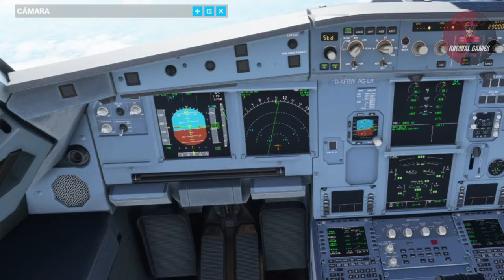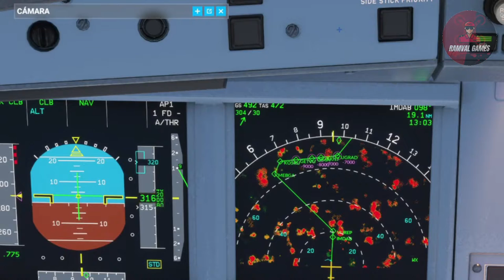VUELO FL 2200 SBGR A SBRJ